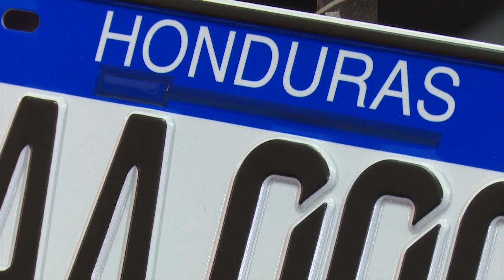Nuevo sistema de cambio de placas vehiculares podría iniciar en febrero